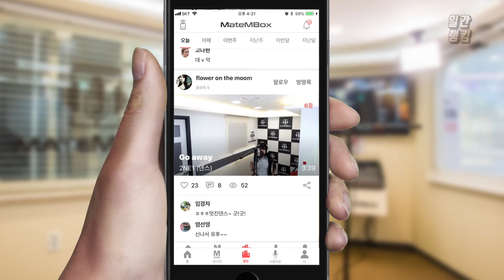메이트엠박스 일간 랭킹 TOP4 2019년 07월 16일 [Daily Ranking]